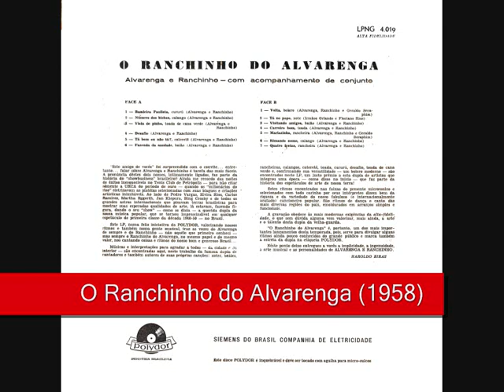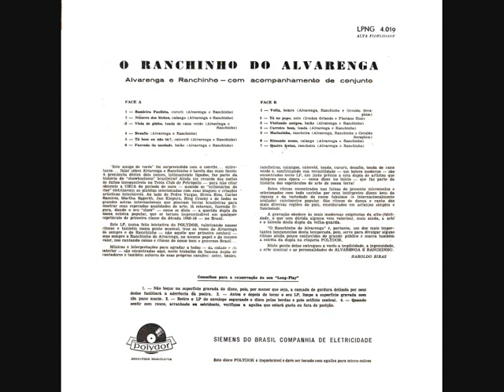04 Desafio - Alvarenga e Ranchinho - O Ranchinho do Alvarenga (1958)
Alvarenga e Ranchinho - O Ranchinho do Alvarenga (1958)